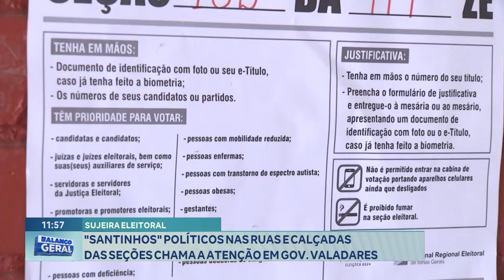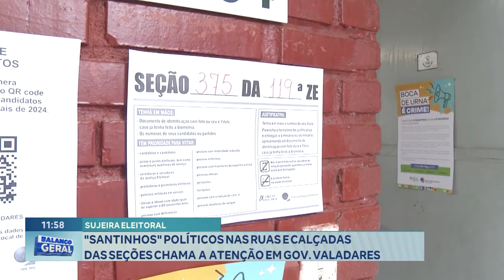Sujeira Eleitoral: "Santinhos" Políticos nas Ruas e Calçadas das Seções Chamam a Atenção em GV.